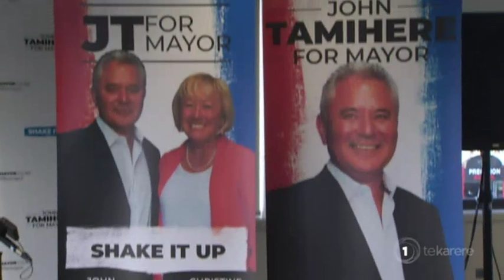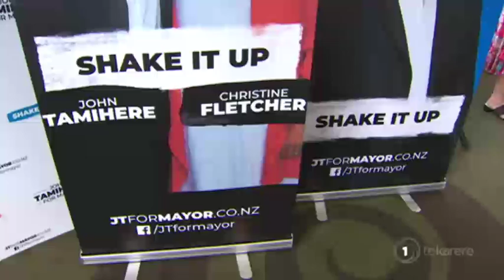John Tamihere throws hat in the mayoralty race ring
A well-known urban Māori leader has chosen Auckland's anniversary weekend to announce plans to seek the Auckland mayoralty. Te Whānau o Waipareira CEO and former cabinet minister John Tamihere is aiming to be the first Māori mayor of our biggest city. Former Auckland mayor Christine Fletcher is his running mate. The duo are standing on a platform of increasing social housing and making the Auckland Council and Council Controlled Organisations more transparent and accountable. The election takes place in October.